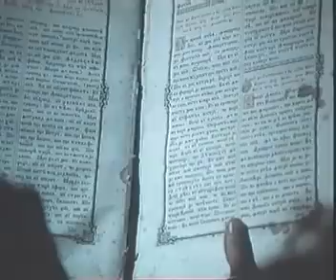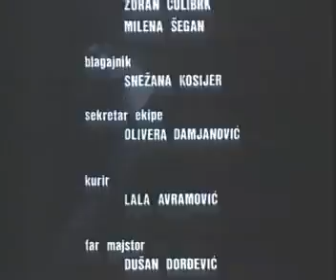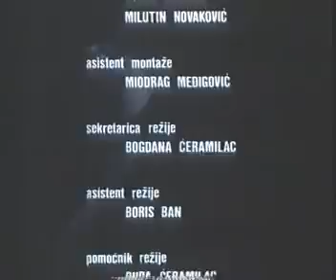Sveto mesto (1990) [srpski/jugoslovenski horor film] Full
Horor film inspirisan pričom "Vij" (1835) Nikolaja Gogolja.

Režija: Đorđe Kadijević

Glavne uloge: Dragan Jovanović, Branka Pujić, Aleksandar Berček, Mira Banjac...